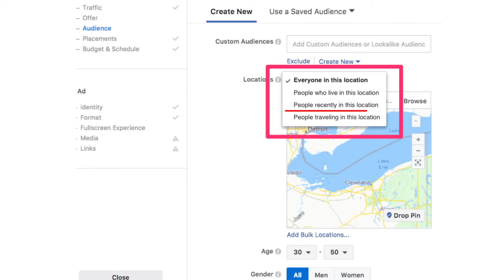كيف تستهدف أصحاب الأعمال و الشركات B2B على الفيسبوك و الإنستجرام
كيف تستهدف أصحاب الأعمال و الشركات على  الفيسبوك و الإنستجرام
الإستهداف على الفيسبوك و  الإنستجرام

محتوى الحلقة
00:00 البداية
00:14 مقدمة الفيديو
00:21 إنترو
00:39 الطريقة العملية لاستهداف أصحاب الأعمال والشركات على  الفيسبوك والإنستجرام
00:42 الخطوة الأولى
00:51 الخطوة الثانية
01:09 الخطوة الثالثة
01:35 الخطوة الرابعة
02:10 تكلفة الاعلان على الفيسبوك وانستجرام
02:31 خاتمة الفيديو

نبذة عني
 محمود سعيد (مدير التسويق بشركة ادفرتيزر للتسويق الالكتروني) خبرة 10 سنين فى مجال التسويق الرقمى
ومدير السوشيال ميديا فى وزارة الشباب والرياضة في إحدى دول الخليج سابقا

 ستجد كل ما تحتاج معرفته عن التسويق الإلكتروني ، الأدوات و الإستراتيجيات ، النصائح وتجارب عملية

قوائم التشغيل :

اعرف الصح
مفتاح رزق
اعلانات الفيسبوك
أسرار التسويق على إنستجرام
أسرار إعلانات الكتالوج على سناب شات
اسرار الاعلانات على سناب شات
أسباب رفض الإعلانات على سناب شات
اسرار الاستهداف على الفيسبوك و إنستجرام 2020
اعلانات جوجل
اسرار التسويق على اليوتيوب
الرد على أسئلة المتابعين
طريقة عمل إعلانات على جوجل
إعلانات Google Display
التسويق على جوجل ماب و الحصول على 3000 دولار شهرياً
طرق زيادة المتابعين على السوشيال ميديا
اسرار التسويق على تويتر
أعلى 10 فيديوهات مشاهدة
التسويق العقارى على السوشيال ميديا فى مصر
تسويق على الطريق
إسأل محمود و زيان
كيفية الحصول علي 300 دولار اعلانات مجانا علي التيك توك 2020

 تواصل معنا